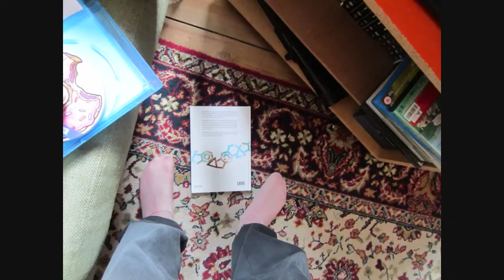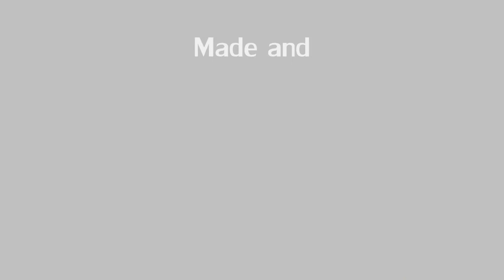Stop motion - Appartment life